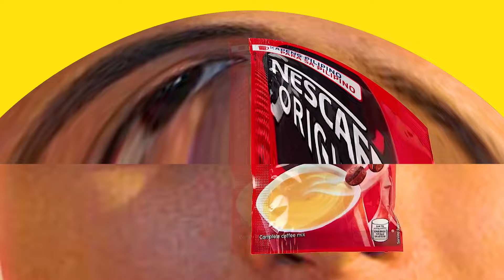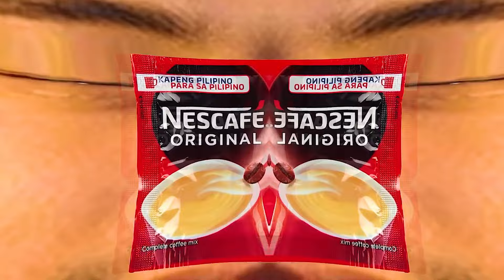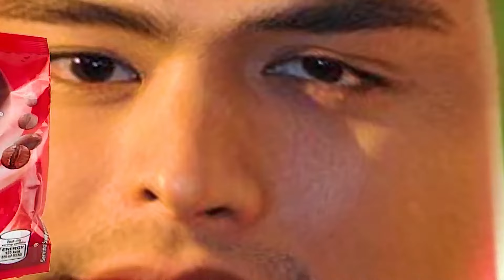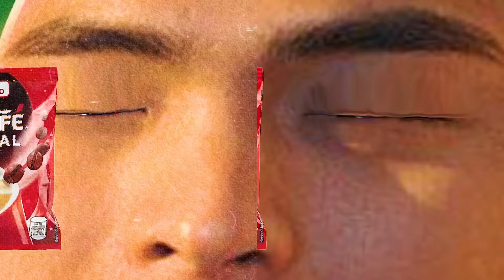BEST COCOMELON COVER SPECIAL COCOMARTIN INTRO LOGO 341